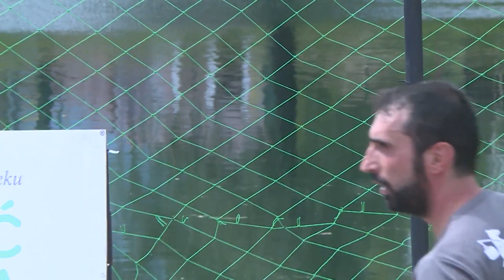BIHAĆ: ODRŽAN 2. TURNIR U ODBOJCI NA PIJESKU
U Bihaću je danas održan Turnir odbojke na pijesku „Midžića mahala 2022“.
Takmičilo se 6 ekipa iz USK i Prijedora. Posjetitelji su mogli uživati u veoma dobroj i atraktivnoj igri, a finalni meč bio je veoma uzbudljiv i neizvjestan do samoga kraja.

Titulu pobjednika turnira zasluženo je slavila ekipa iz Prijedora pobijedivši mješovitu ekipu BE BE koju su činili igrači iz Bihaća i Bužima.

Drugo mjesto na turniru osvojila je BB ekipa, dok je trećeplasirana bila ekipa iz Velike Kladuše. Organizatori turnira osigurali su novčane nagrade i pehare za ekipe koje su osvojile prva tri mjesta